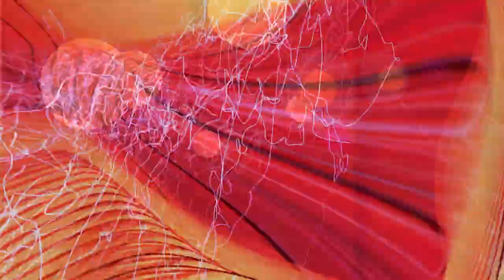Monisms for Piano and Electronika, X. Light Dares Not To Tread [music animation, visualization]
A music visualization version of my previously published hybrid (piano and electronika) album: Monisms (14 Gymels). The visuals are based on MIDI and audio (spectral) data images.